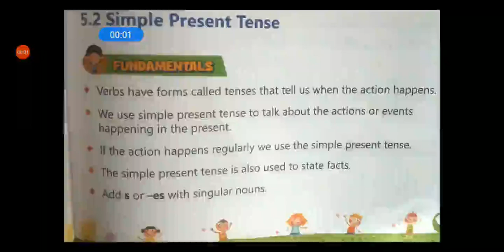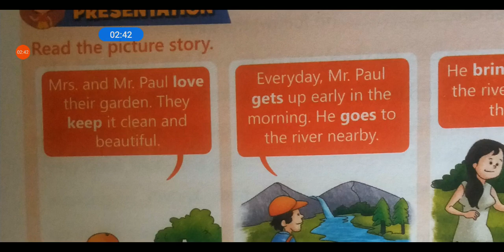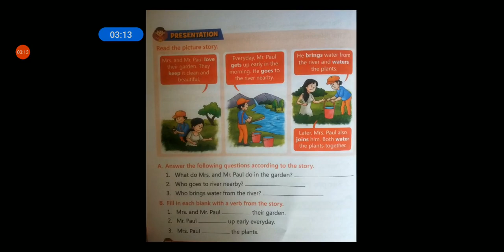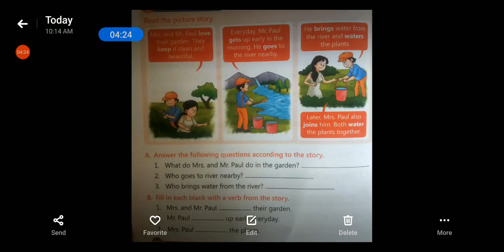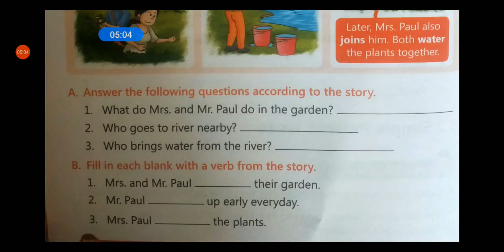CLASS 3, ENGLISH GRAMMAR,VERBS compressed